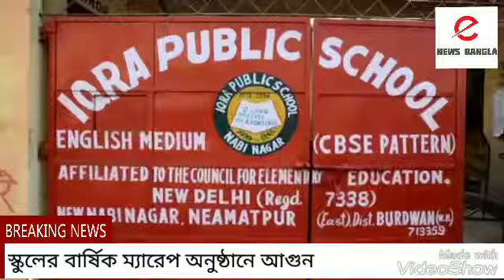স্কুলের বার্ষিক ম্যারেপ অনুষ্ঠানে আগুন